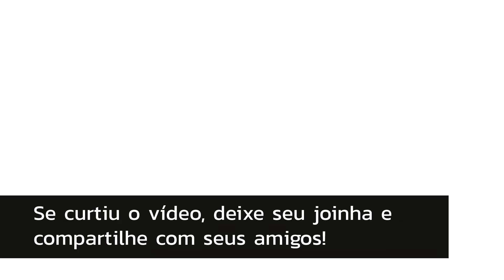Localização do Tesouro de Lash Me Barnard em Wanderers Refuge - Sea of Thieves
Fala galera, beleza? Hoje nós vamos pegar um tesouro carregado pelo miserável do Lash Me Barnard! Este tesouro fica na ilha Wanderers Refuge.

Fiz uma pequena edição no video (cortes) Durante a navegação de ida e volta, e na busca do local exato do tesouro, pois demorei encontrar!

Gameplay por Tiago Bola

00:06 - Aceitando Jornada: Um tesouro carregado pelo miserável do Lash Me Barnard
00:25 - Localizando ilha no mapa
07:15 - Bom ponto de Referência
15:15 - Vendendo o baú - 121 Moedas de ouro

Sobre o game:  Sea of Thieves

Microsoft, Xbox, Xbox 360, Xbox LIVE, and the Xbox logos are trademarks of the Microsoft group of companies.